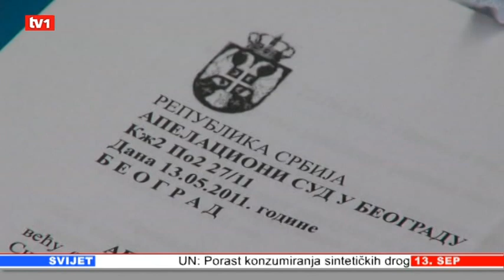Bozidar Vucurevic - 13.9.2011.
Dnevnik TV1 - Bozidar Vucurevic - 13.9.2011.